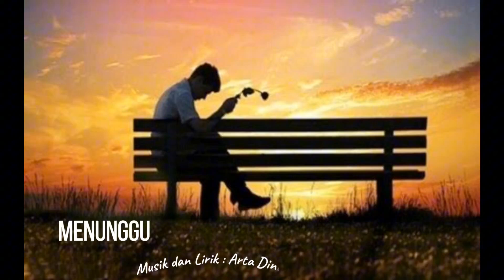Menunggu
Musik dan Lirik : Arta Dinarta / Artasindo